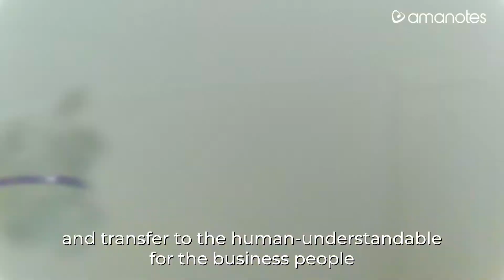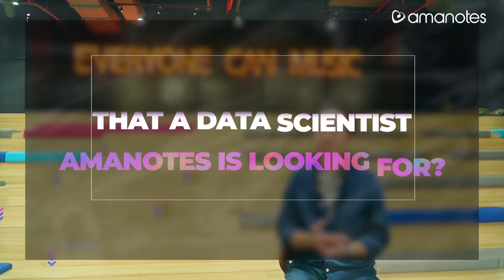What is it like to be a Data Scientist in Amanotes?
Let’s discover what it is like to be a Data Scientist in Amanotes in the video!

Love tech ⌨️ and love music 🎵
Amanotes is the right place for you!!! 💌